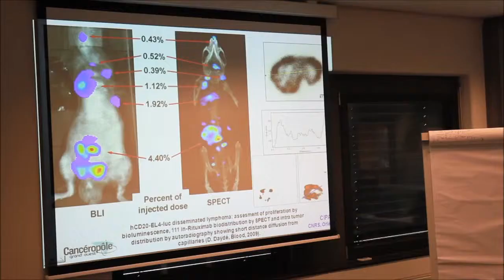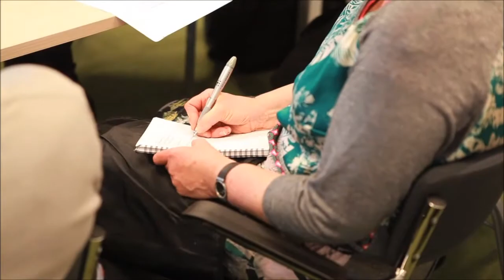Photo-acoustic Imaging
Functional neuroimaging can provide valuable information to researchers investigating brain function and disease. For example, oxygen saturation (sO2) and total hemoglobin (Hbt) of blood in vessels in the cortex and other brain areas can be used to detect changes in neuronal activity in response to external stimulation1. Current brain imaging technologies includes functional magnetic resonance imaging (fMRI), positron emission tomography (PET), and recently developed photoacoustic modalities.

Photoacoustics (PA) is an imaging modality which combines the sensitivity of optical imaging with the low acoustic scattering and resolution of micro-ultrasound (μUS). It takes advantage of the photoacoustic effect, whereby an acoustic wave is generated by an object which is illuminated by pulsed electromagnetic radiation.